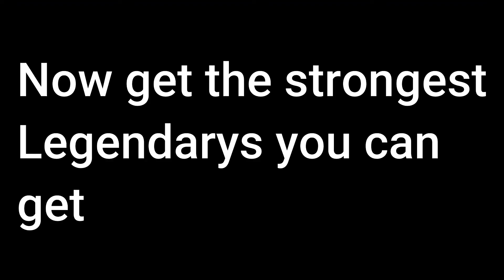How to Get infinite Tech Coins (Pet Simulator X)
Huge Dog
Huge Dragon
Herbert
void update
insane christmas egg removed breaking roblox TOS rules
how to break 40 gingerbread chests
how to break 1250 candy canes christmas event quest 1
bling hoverboard
cat hoverboard meow
sleigh hoverboard
vip hoverboard
alien chest
trade plaza
steampunk
DARK MATTER
tech world
PET COLLETION
Mythical Rarity
super rare pets
HAUNTED ISLAND
CANDY ISLAND
mushroom king
duping
ancient island
Enchantments
Samurai Island
pet enchants
Enchanted forest
Fantasy World
Enchanted pets